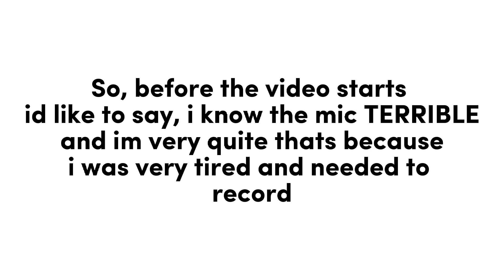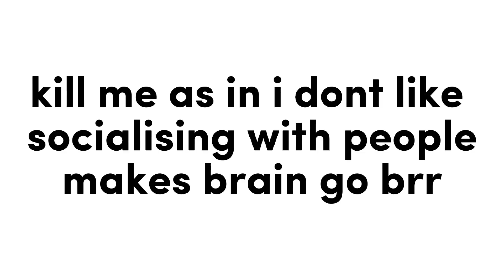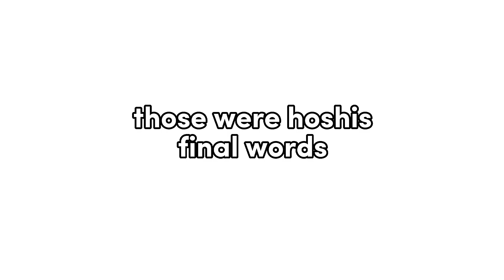So I got my GCSE results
hi welcome back to another commentary kinda, its mostly just a short video to get something out and cause why not GCSE for clout I HOPE ALL OD THR PEOPLE GETTING THEIR RESULTS GOT WHAT THEY WANTED ! anyway i hope you enjoyed, if you did consider liking and subscribing !

Packs - Ranked 32x
Sens - 14 (800 dpi)
Mouse - model o
Keyboard - maggee 60% mechanical (blue switch)
Specs - ps5